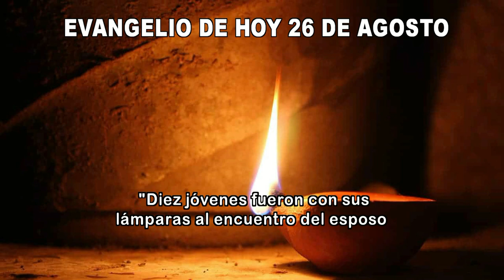EVANGELIO DE HOY 26 AGOSTO hd